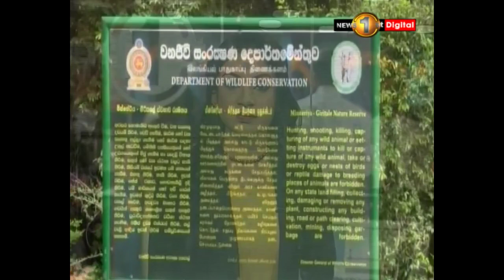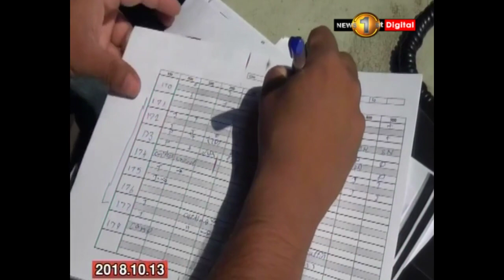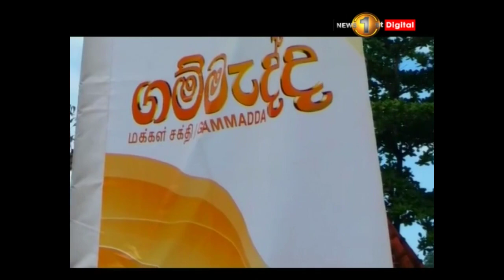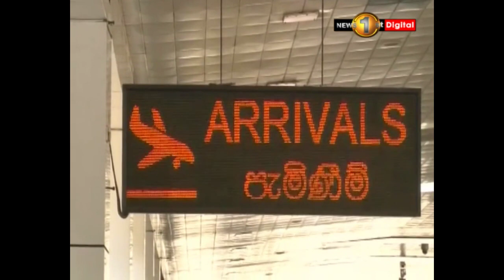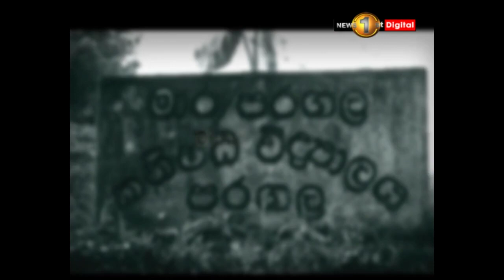News 1st: Lunch Time Sinhala News | (25-10-2018)